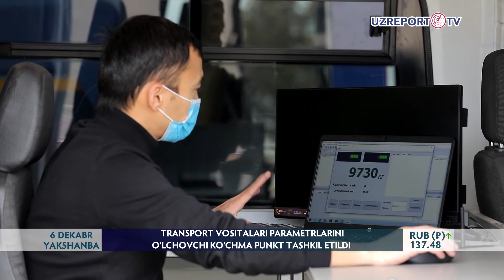Transport vositalari parametrlarini oʼlchovchi koʼchma punkt tashkil etildi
Katta hajmli va ogʼir vaznli transport vositalari harakatlanishi qoidalari buzilgan, belgilangan namunadagi maxsus ruxsatnoma mavjud boʼlmagan taqdirda, vazn va hajm parametrlari nazorati punkti inspektori maʼmuriy huquqbuzarlik toʼgʼrisida bayonnoma rasmiylashtiradi.